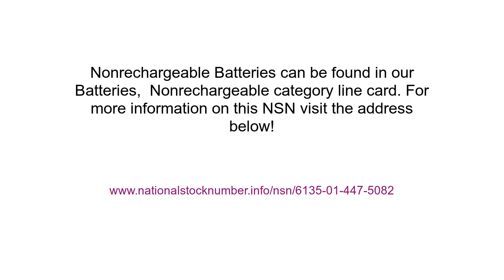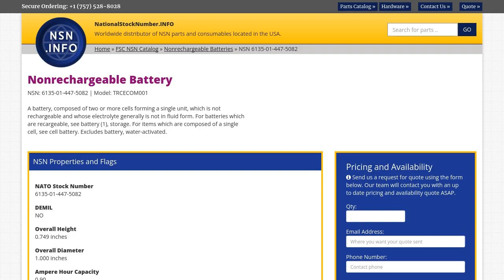NSN 6135-01-447-5082 Nonrechargeable Battery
NSN: 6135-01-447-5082 a Nonrechargeable Battery. Part Number: TRCECOM001. This product can be located in our Nonrechargeable Batteries section on our